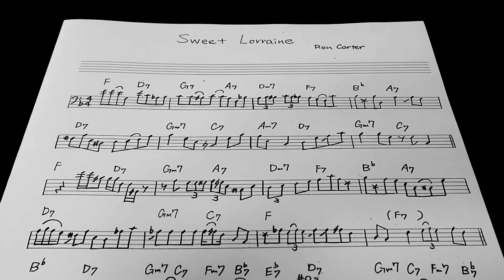Ron carter / Sweet Lorraine (second chorus)(bass solo transcription)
ジャズベーシストのアドリブコピー等をさせて頂いております。

from『 Jazz,my romance / Ron carter 』